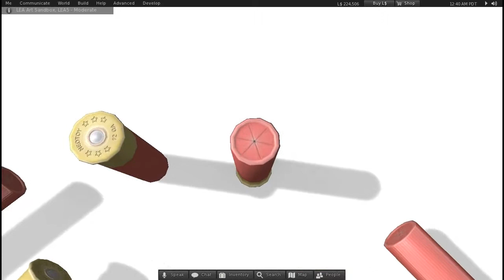Mesh Shotgun Shell (slm0108)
Most realistic shotgun shell in Second Life guaranteed! Show me a better one and you get a full refund.

Perfect for accessorizing weapons, clothing, jewelry, you name it. Includes LOD and physics models for high-detail and authentic behavior.

Actual land impact is 0.6, not even 1 prim!

Complete and total detail, even the primer is accurately modeled to the exact specification of a real 12 gauge shotgun shell.

Texture is full perms and procedurally generated so it does not suffer from any of the flaws that plague textures taken from photographs. Designed to use SL's built in functions to simulate correct topology.